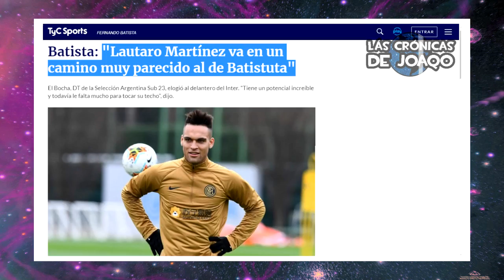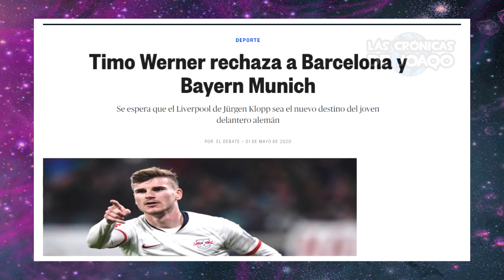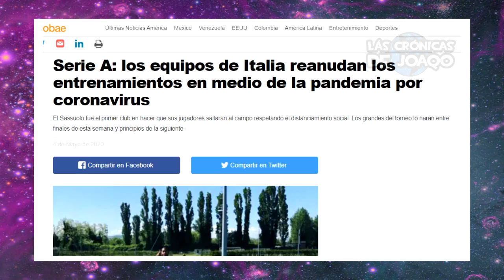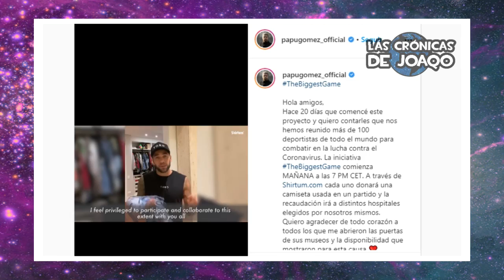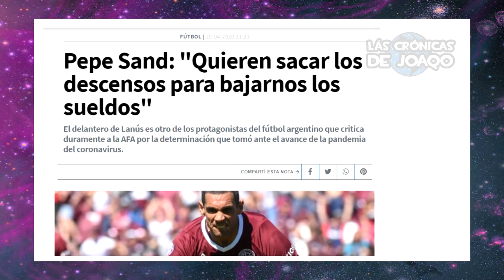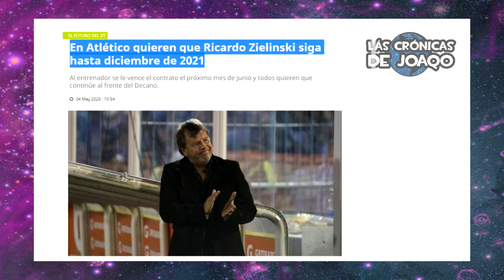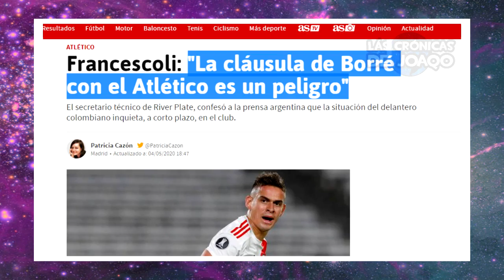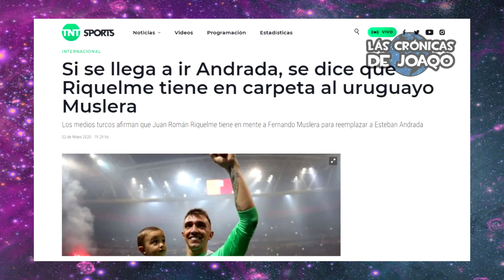NEYMAR perjudica ¿LLEGADA de LAUTARO?+ Un ALEMÁN quiere JUGAR en BOCA+ TRUEQUE entre ¿RIVER y CITY?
Neymar estropea la llegada de ¿Lautaro Martinez al Barcelona?, el trueque entre River Plate y el Manchester City con ¿Lucas Martinez Quarta y Nicolás Otamendi?, Lukas Podolski, el Alemán campeón del Mundial 2014, que quiere jugar en Boca Juniros, la Ex Pareja de Sebastian Villa sigue complicando al Jugador y a ¿Juanfer Quintero?, como avanza la vuelta del fútbol en todo el Mundo con el regreso de La Liga, la Bundesliga, la Premier League y la Serie A, River y el rumor de Gonzalo Higuaín y Radamel Falcao,  las aventuras de Cristiano Ronaldo en Portugal, el polémico video de Marcos Rojo, Chiquito Romero se va de Manchester al ¿Leeds de Bielsa?, El Kun Agüero la sigue rompiendo como Streamer, la celebrada foto de Wanchope Ábila, fuertes problemas en Independiente por deudas a los jugadores, el Futuro de Ricardo Centurión en Vélez o Racing, Arturo Vidal y su rumor al Inter de Beckham, las mejores curiosidades y mucho más!